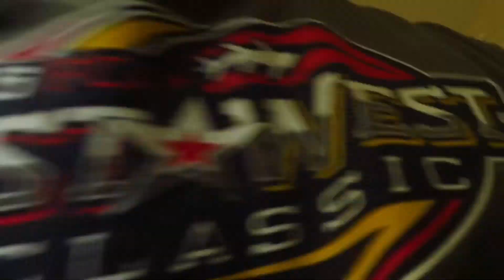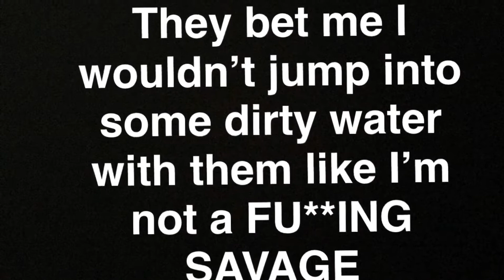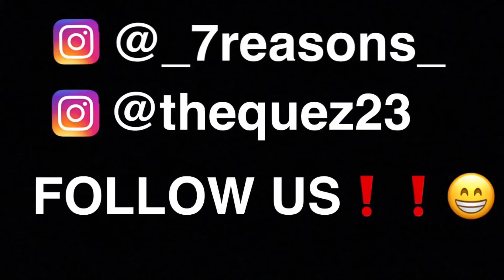We played MAN HUNT ON CAMPUS